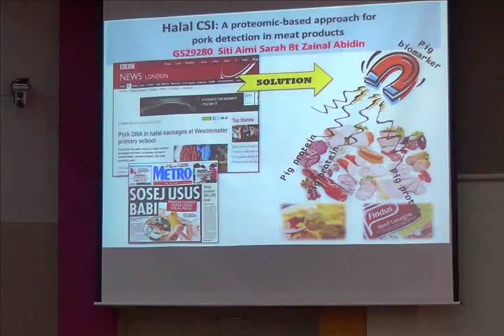3MT Finalist Siti Aimi Sarah Bt ZainalAbidin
Universiti Putra Malaysia 3 Minutes Thesis Competition for PhD Students
Held on 19th December, 2013 at the Faculty of Educational Studies Auditorium